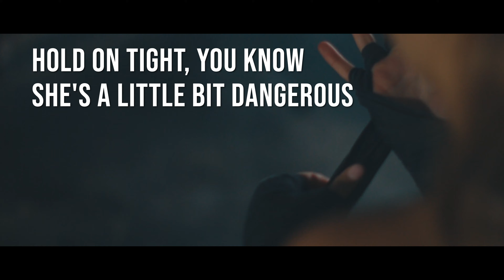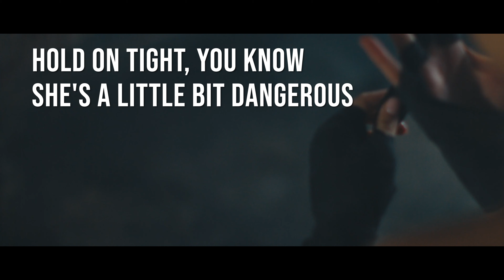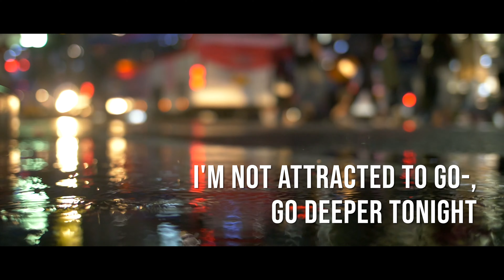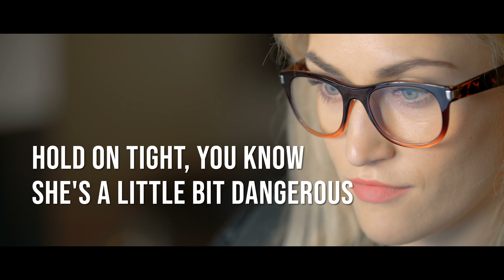Three Some - Dangerous - Radio Cut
"Dangerous" was the first single from the boygroup "Three Some", which consisted of Nico, Marco and Rainer, the winners of the 1995 Bravo Girl and Boy polls.